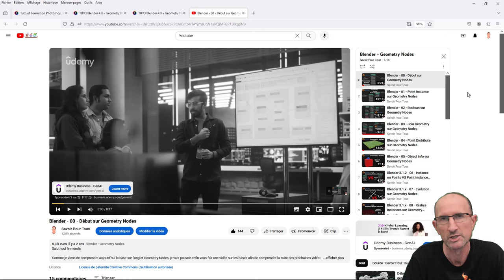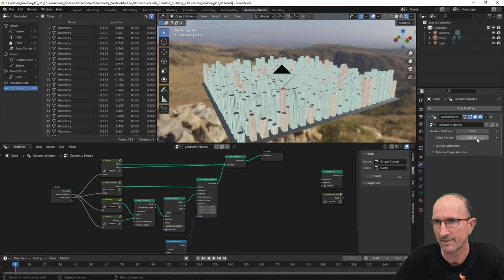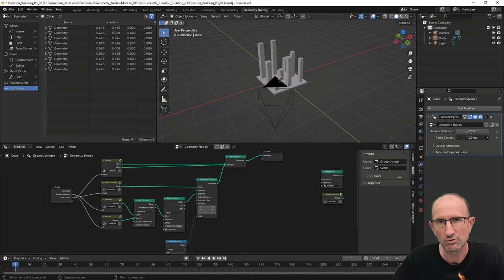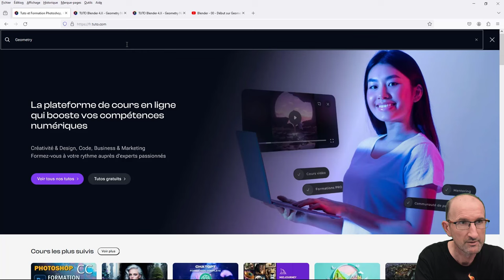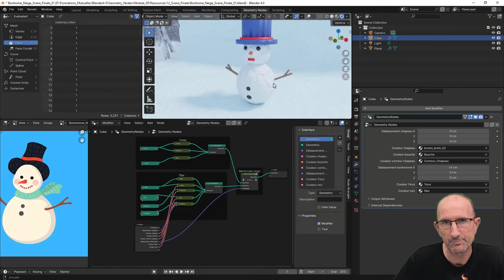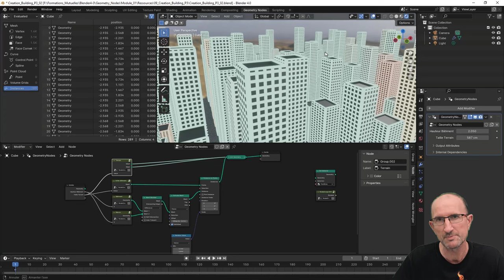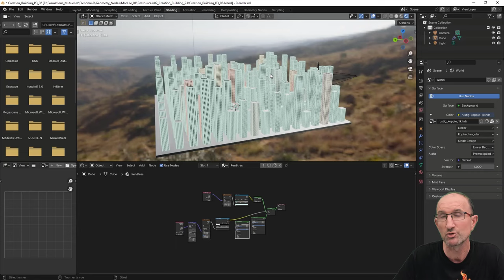Formation Blender 3.X / 4.X - Geometry Nodes - Atelier 02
Après avoir fait le premier atelier sur la création d'un bonhomme de neige, cette fois-ci on va apprendre à créer un terrain composé de différents immeubles de manière paramétrique,